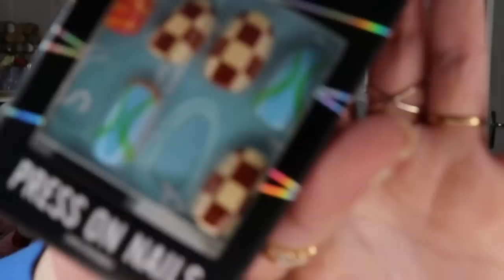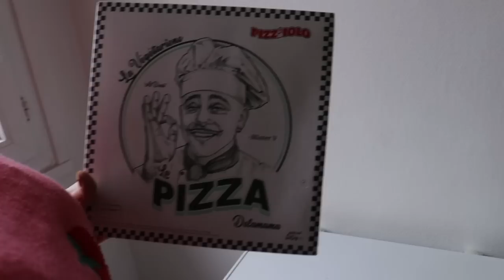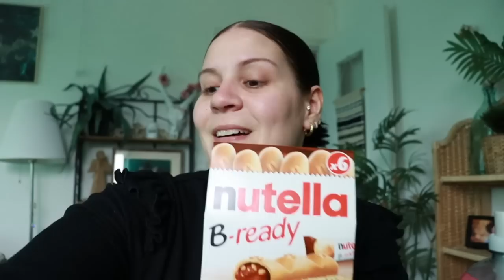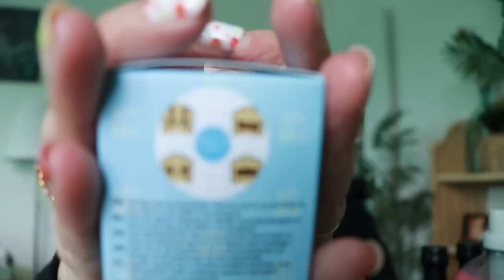*WEEKLY VLOG* 🤧🥴vive le rhume, colis de ouf et achats action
bénéficiez de -20% avec le code BDYAnge
""ce produit m'a été offert par BettyCora""

Bénéficiez de -20% sur tout avec le code MONANGE20
""ce produit m'a été offert par Ana Luisa""

Bénéficiez de -25% avec le code MONANGE (jusqu'au 26 mars 2023 inclus, au délà le code passera à -15%)
+ un bracelet en acier inoxydable d'une valeur de 14€99 offert pour chaque commande

❤BiZoUk❤